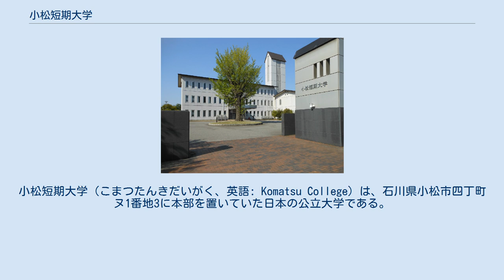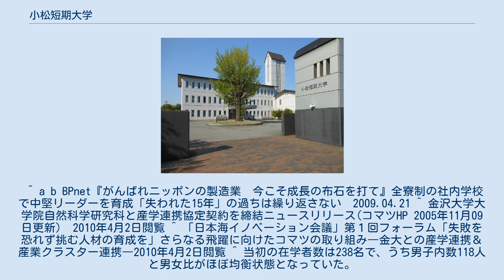小松短期大学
日本の公立短期大学_(廃止)
石川県の大学_(廃止)
臨床工学技士養成所_(短期大学)
過去にあった日本の養護教諭養成機関_(短期大学)
小松短期大学（こまつたんきだいがく、英語: Komatsu College）は、石川県小松市四丁町ヌ1番地3に本部を置いていた日本の公立大学である。
1988年に設置され、2020年に廃止された。
大学の略称はこまたん。
 学科 専攻科 別科 取得資格について その他の諸資格等については、ホームページを参照のこと。
^ “設置者変更について”. (2018年4月2日). 2019年5月23日閲覧。
 ^ a b BPnet『がんばれニッポンの製造業　今こそ成長の布石を打て』全寮制の社内学校で中堅リーダーを育成「失われた15年」の過ちは繰り返さない　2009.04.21 ^ 金沢大学大学院自然科学研究科と産学連携協定契約を締結ニュースリリース(コマツHP 2005年11月09日更新)　2010年4月2日閲覧 ^ 「日本海イノベーション会議」第１回フォーラム「失敗を恐れず挑む人材の育成を」さらなる飛躍に向けたコマツの取り組み―金大との産学連携＆産業クラスター連携―2010年4月2日閲覧 ^ 当初の在学者数は238名で、うち男子内数118人と男女比がほぼ均衡状態となっていた。
 ^ 放送大学　平成28年度　単位互換案内